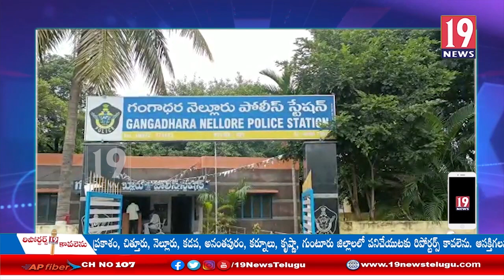అక్రమంగా ఇసుకను తమిళనాడుకు తరలిస్తున్న లారీ డ్రైవర్ ను అదుపులోకి తీసుకున్న పోలీసులు- చిత్తూరు